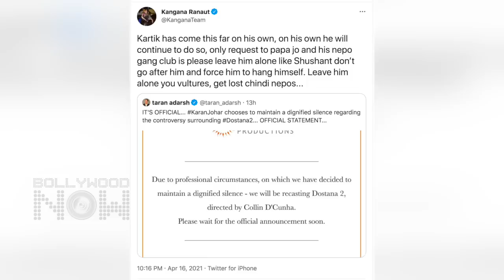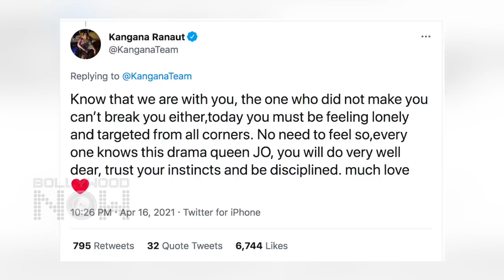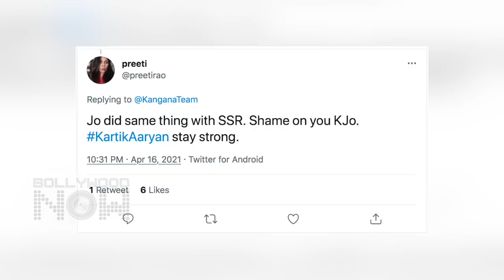Kangana SLAMS Karan Johar, Supports Kartik After Being Fired By Dharma | Strong Reaction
Karan Johar's production house announced Kartik Aaryan's exit from the film 'Dostana 2' on Friday evening on their official social media handles. Now, Kangana Ranaut took to her Twitter account to react on the same. Have a look at the video to know more.